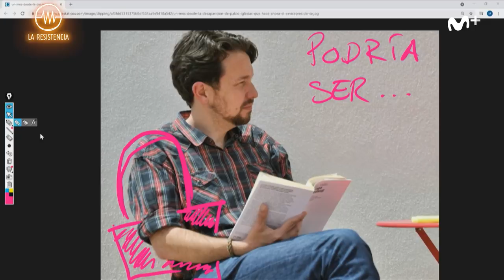LA RESISTENCIA – El primer Luisvi de Boris Izaguirre | LaResistencia 14.06.2021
La Resistencia 4x143 | Es muy emocionante.